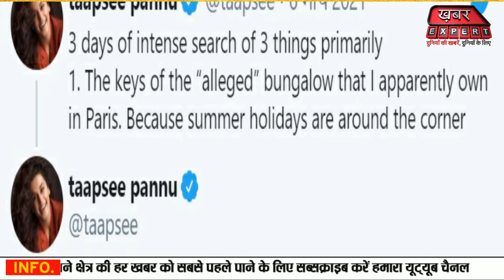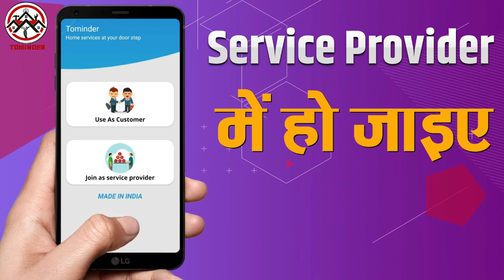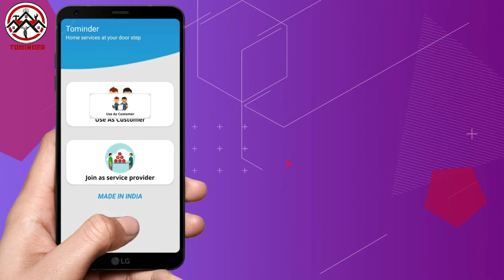Taapsee Pannu ने तोड़ी चुप्पी, बोलीं- "अब नहीं रही सस्ती" | Income Tax Raid । Twitter । Mumbai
taapsee_pannu​, anurag_kashyap​ IncomeTaxRaid Twitter MumbaiTaapsee Pannu ने तोड़ी चुप्पी, बोलीं- "अब नहीं रही सस्ती" | Income Tax Raid । Twitter । Mumbai